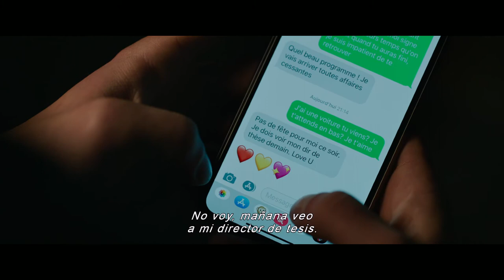ARTHUR RAMBO clip 1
SINOPSIS: ¿Quién es realmente Karim D? ¿El recién descubierto escritor adorado por los medios?
DIRECCIÓN: Laurent Cantet
GUION: Laurent Cantet, Fanny Burdino, Samuel Doux
REPARTO: Rabat Nait Oufella, Sofian Khammes, Antoine Reinartz, Aleksandra Yermak